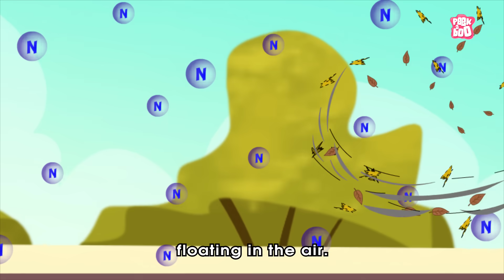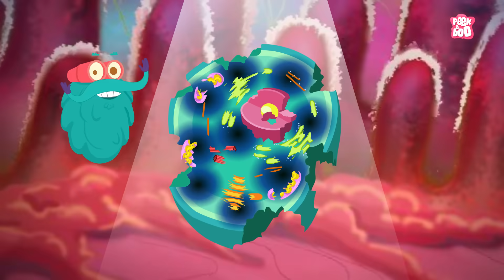What If You Fall Into A Pool Of Liquid Nitrogen? | Hypothermia | Dr Binocs Show | Peekaboo Kidz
What If You Fall Into A Pool Of Liquid Nitrogen?

Hey kids, in this video, Dr Binocs will explain What If You Fall In A Pool Of Liquid Nitrogen? | The Dr Binocs Show | Peekaboo Kidz